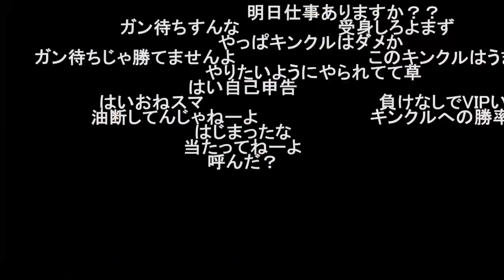激闘の末、投げ飛ばされるしんじろー吉田【2023.07.17/スマブラSP/しんじろー吉田/切り抜き】